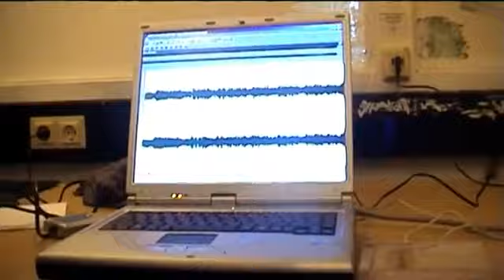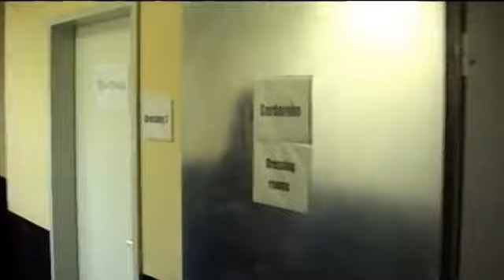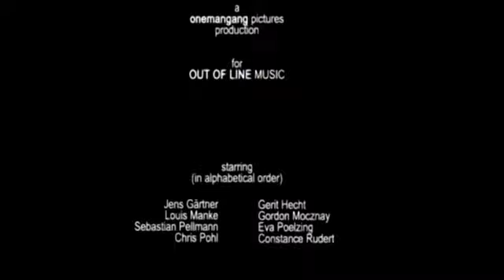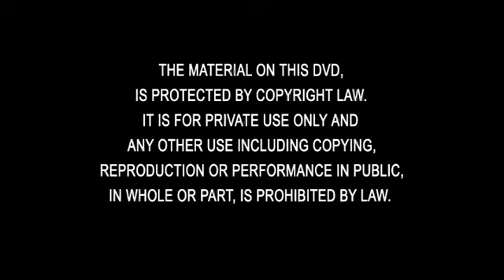Blutengel behind the scenes (live lines)